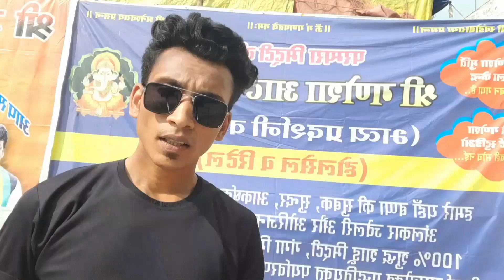रायपुर गणेश कला पंडरी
Raipur पंडरी Ganesha art raipur ganesh murti 2023
tad fad chhattisgrh
Raipur Ganesh Murti 2023
Raipur Ganesha art 2023
Raipur Ganesha art
Raipur पंडरी Ganesha art raipur ganesh murti
This video 📹 only for public ⛣ Entertainment purpose 🥰 don't try ate Home 🏡  i wish you my video vith
🚩🙏(credit)🙏 Hindi Bollywood.
T.series song's Cg.
mohan sundarani video song's world 🗺
🙏(credit) 🙏🚩
all permission and rules and regularly all The information provide on this channel are for only For reaction any  public ⛣ illgle the chhenal  credit no y missuse of the information any all information ✅️
IF ANY PUBLIC INFORMATION AND OWENR HAVE ANY PROBLEM COPIRAITE ISSUE PLEASE CONTACT ME ON 🙏🚩. SIGNATURE thanod ganesh murti 2023#raipur ganesh murti 2023raipur mana ganesh murti 2023#Raipur Ganesha art 2023Raipur ganesh murti 2023raipur ganesh murti 2021Raipur Ganesha art pandri mana raipur ganesh murtiraipur mana camp ganesh murti#mana camp ganesh murti 2023ganesh murti making
Raipur Ganesha art pandriRaipur ganesh murti 2023raipur mana camp ganesh murtiraipur mana ganesh murtiraipur mana ganesh murti 2023